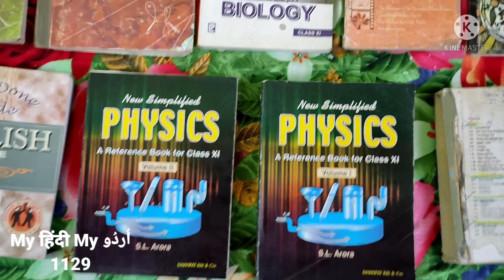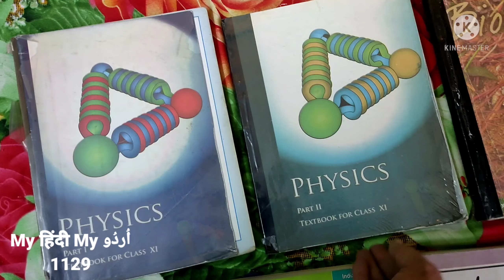Get Books Of Standard 11 FREE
Books for FREE